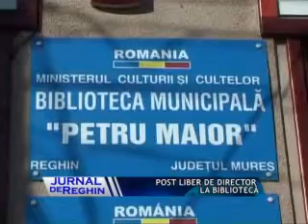POST LIBER DE DIRECTOR LA BIBLIOTECA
Se caută director-manager pentru Biblioteca Municipală "Petru Maior". Pentru ocuparea acestui post Primăria a organizat un concurs de proiecte de management, iar cei interesaţi vor trebui să-şi depună dosarul de înscriere până pe 04 mai.